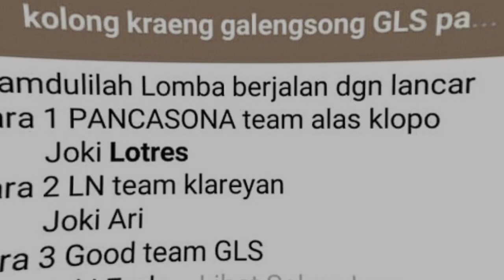Cicit Thor turun NGeboom seperti bintang jatuh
doro ini adalah cucu thor beli dari mas jaur dan satunya doro iwir iwir doyan duit yang belinya dari pasar tapi punya kemampuan istimewa